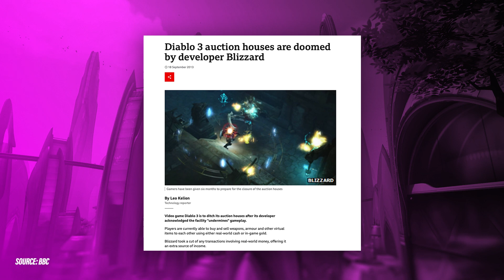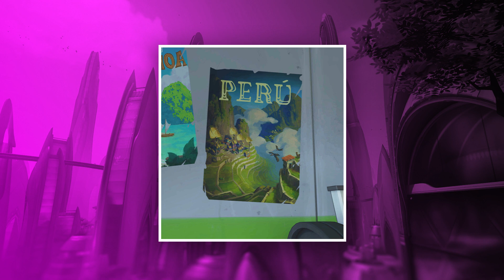The Overwatch 2 roadmap update explained.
While we are still mourning what we have lost a lot in the last few days when it comes to Overwatch 2 and especially PvE, there still is a lot of content coming for the game. Besides the story missions. More than ever, actually.

Some of the upcoming season look packed! Let’s have a look.